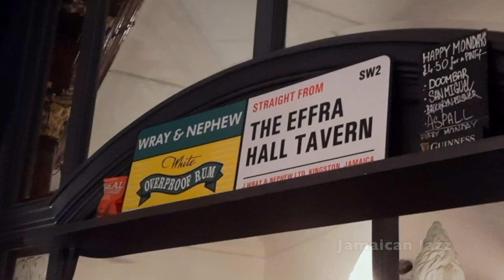Live Music Night at the Effra Hall Tavern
This video was made to go with the first in a series of South London Drinking articles in Brixton Buzz, where we highlight the best boozers is the borough and round about.

First up is:

Effra Hall Tavern
38 Kellett Road
Brixton, SW2 1EB